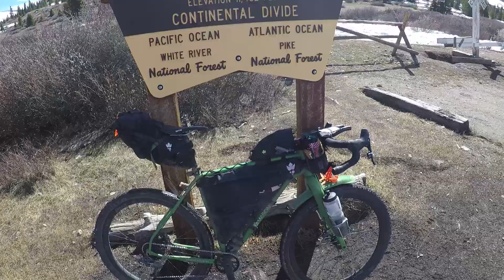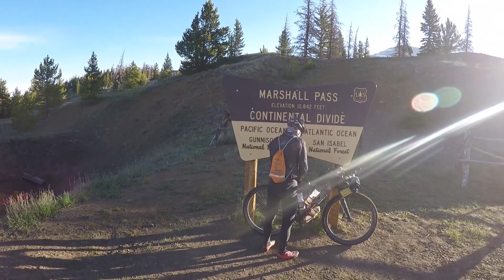Josh Ibbett: Tour Divide 2019 part 2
Part 2 of Josh's rookie attempt at the Tour Divide. Starting in Banff Canada and finishing on the Mexican border the Tour Divide is a 2700mile self supported off-road bike race down the Rocky Mountains.